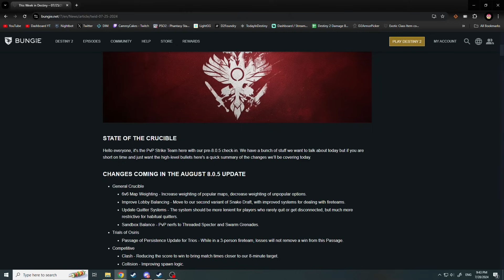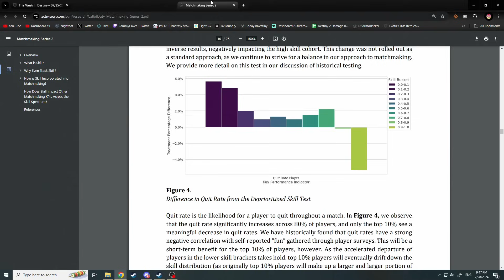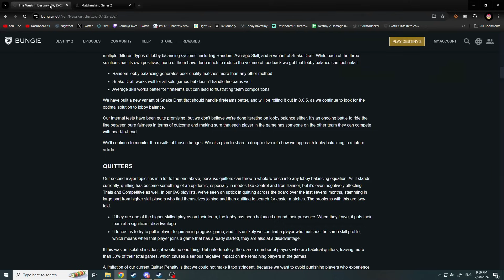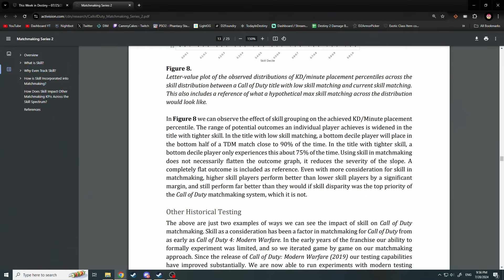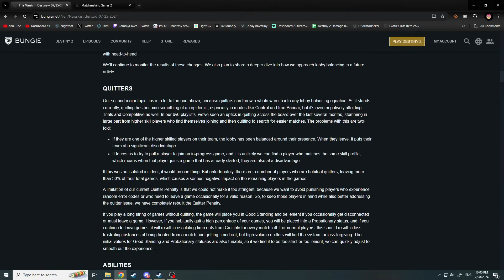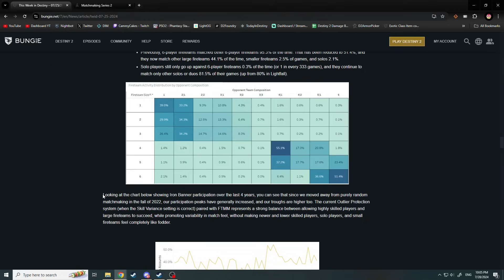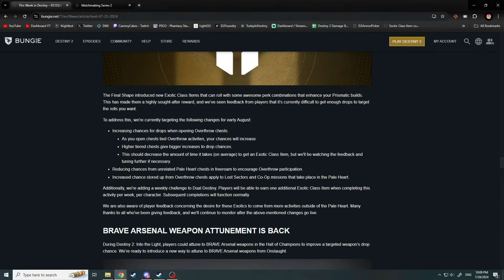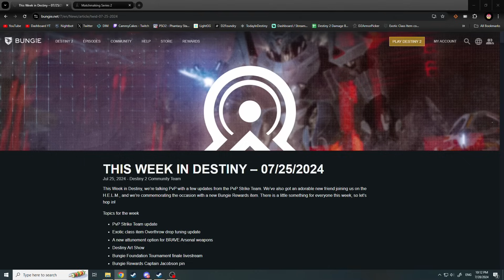thoughts on the TWID and SBMM Activision Study | 07-25-24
i hope i did a good job on this one.